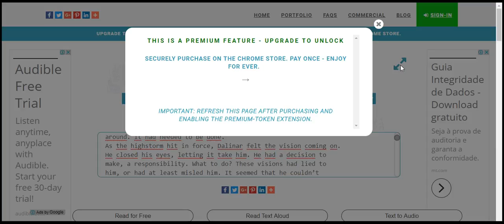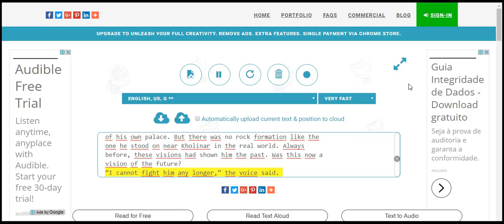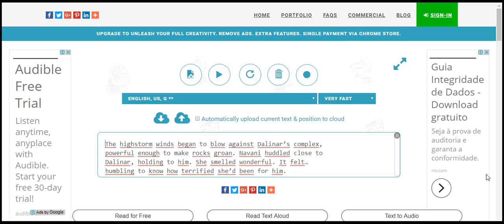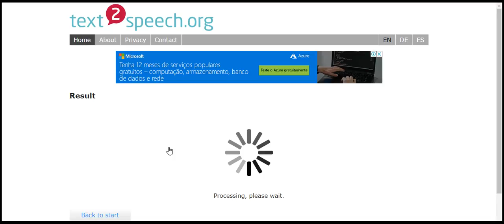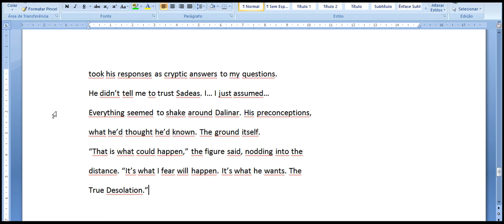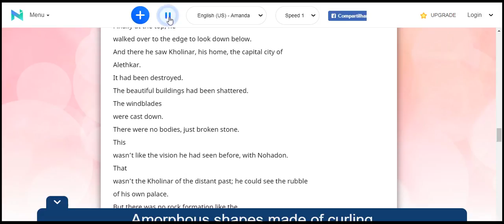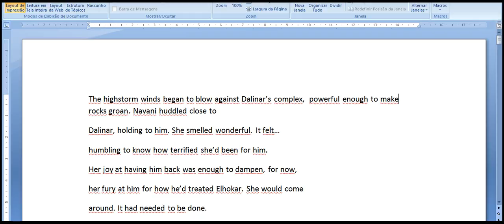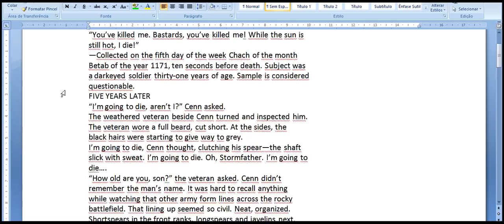right at the front